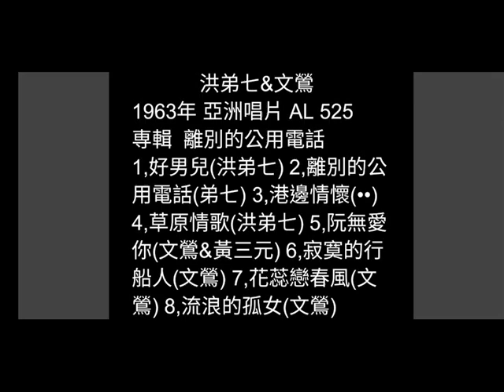花蕊戀春風 文鶯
詞：黃敏
曲：陳歌辛
原唱：文鶯/1963年
亞洲唱片 AL 525
専輯  離別的公用電話

春花春花滿山開  蝴蝶伴花飛相隨
鳥隻啁啁唸歌詩  青春青春我甲你
春風若吹來花均開
粉紅的花蕊獻嬌媚
青春的男女滿滿是
少年的人呀你是在那裡

春花春花滿山紅  百花芬芳滿山香
輕聲細語談愛情  青春青春咱二人
春風若吹來戀春風
粉紅的桃花送情郎
溫暖的春光情意濃
可愛的人呀何時再相逢